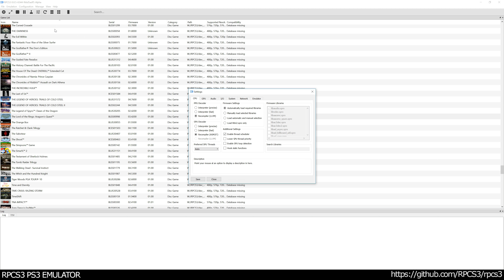RPCS3 PS3 Emulator - The Lord of the Rings: Aragorn's Quest Ingame 4K 2160p! VULKAN (f66d5ad)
RPCS3 PS3 Emulator - The Lord of the Rings: Aragorn's Quest Ingame / Gameplay 4K 2160p! VULKAN (f66d5ad)